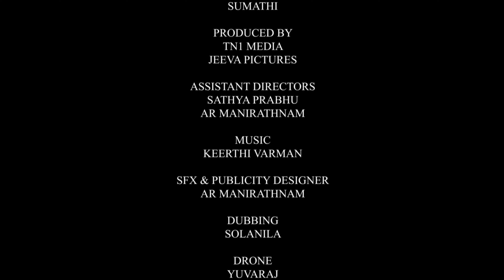PONNERA PIZHAI - 3 Minutes Short film | Barppi Productions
Ponnerapillai
Writtern & Directed by - Sivapugal

Cinematographer & Editing - Manikandan

Assistant Directors - Sathiya Prabhu,A R Manirathnam

Cast ;
Selvam
Chanakya
Sumathi

Produced By - Barppi Productions & Jeeva Pictures

SFX & Publicity Desiner - A R Manirathnam

Dubbing - Solanila

Drone - Drone yuvi Yuvaraj

Post Production - Barppi Productions

Creative Head - Sharmila